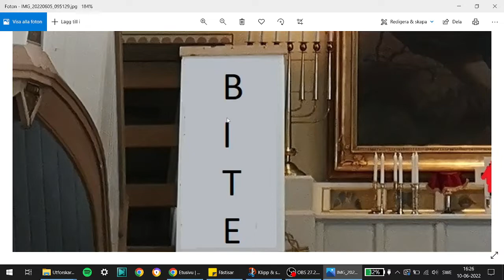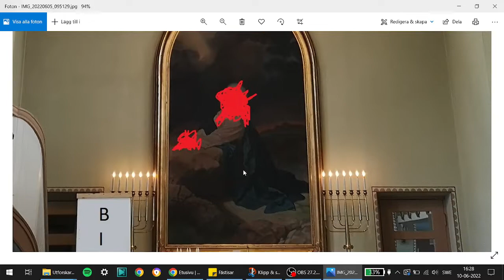Turun Adventtiseurakunta luopunut kymmenestä käskystä ihan käytännön tasolla (Betel-kirkko, Turku)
Kuuluit sitten mihin tahansa liikkeeseen, tutki sen taustat. Jos joku kieltää sen suoraan tai epäsuoraan, saatat olla kultissa.

Tutustu allaoleviin seurakuntiin. Ne ovat mielestäni aika hyviä.